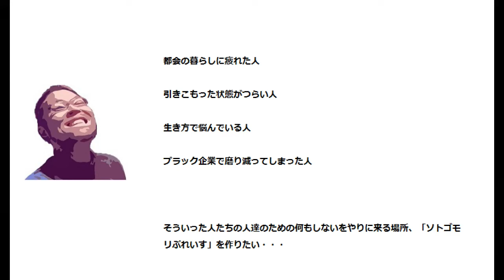【空家DIY】天井と壁断熱をしてる動画